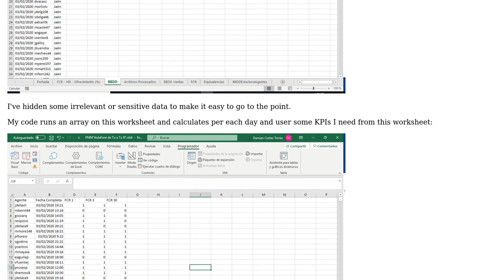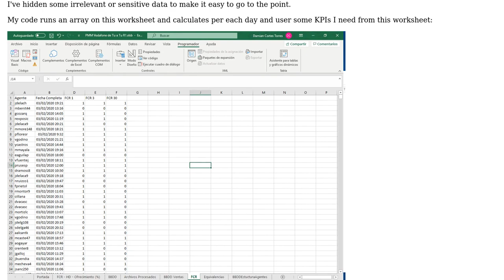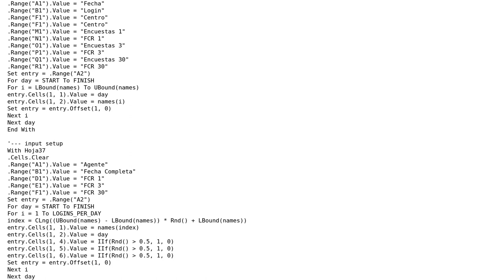Code Review: Performance on countifs and sumifs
With thanks & praise to God, and with thanks to the many people who have made this project possible! | Content (except music & images) licensed under CC BY-SA | Music | Images & others | With thanks to user ? user PeterT user Damian and the Stack Exchange Network Trademarks are property of their respective owners. You are responsible for your own actions.